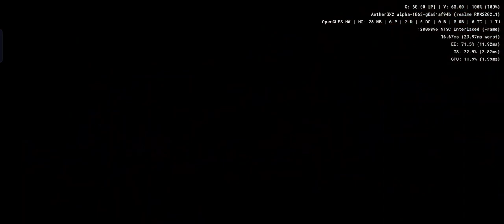Motion Gravure Series - Hiroki Mori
japanese model